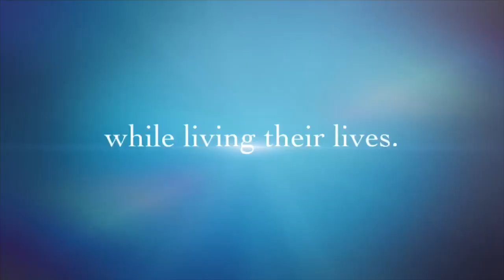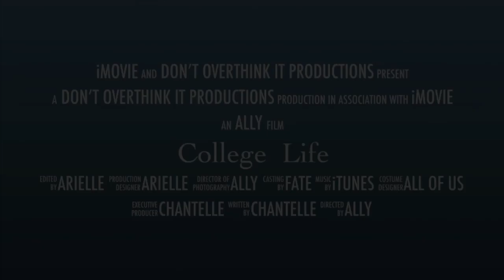iMovie College Life Trailer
This video embarks on the journey of three mature college students who are hustling through the halls of opportunity. The three work hard to conquer adversity in their homes lives, studies and with their own mental health. Their tears, dedication, laughter, and friendship are all wrapped up in this heartwarming film!